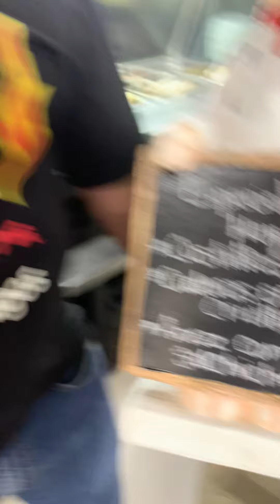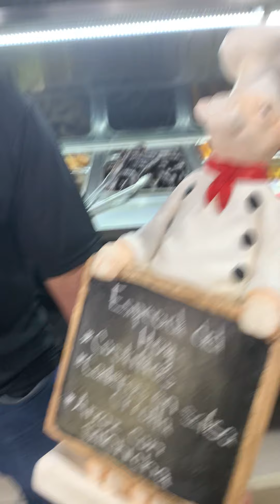12 de marzo de 2021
🐷 o 🐮 decida usted